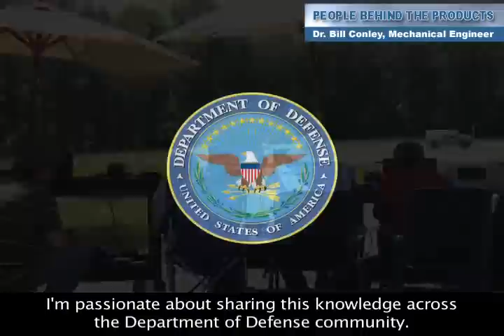Career Snapshot: NSWC Crane IED defeat support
Dr. Bill Conley is a mechanical engineer that works at NSWC Crane on IED defeat support.